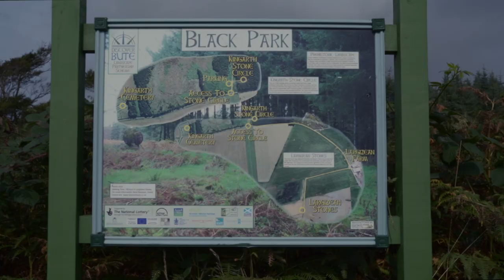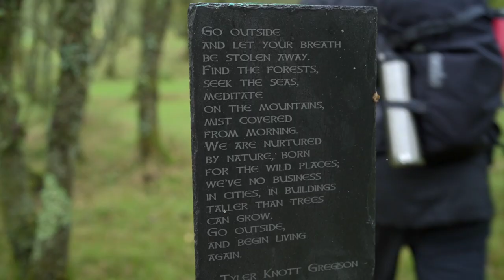BEST OF ISLE OF BUTE | CINEMATIC...and so the drifting begins | part1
We have given up the rental we have lived in for the last 3 years and decided to drift our way around the world.

We are pretty much homeless and live full time in Airbnbs.

First stop the Isle of Bute. Its such a beautiful island and in this episode we visit Ettrick bay, Kingarth standing stones and Scalpsie bay where we spotted some seals.